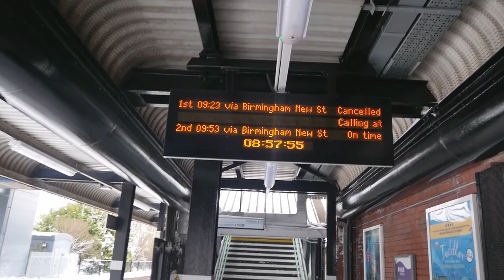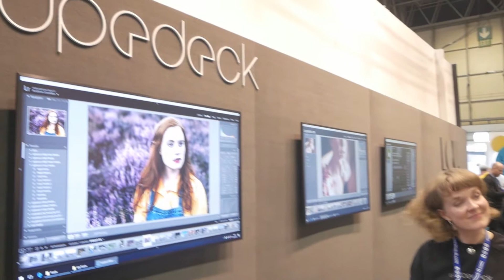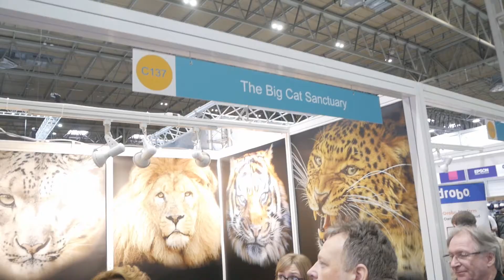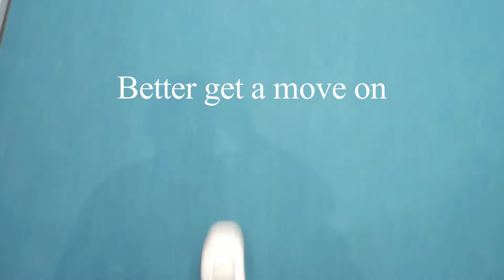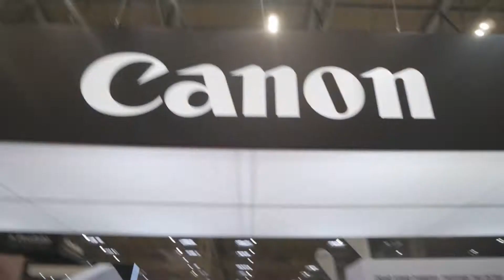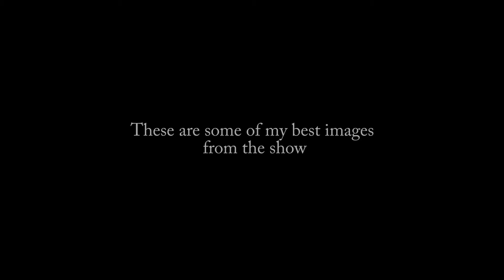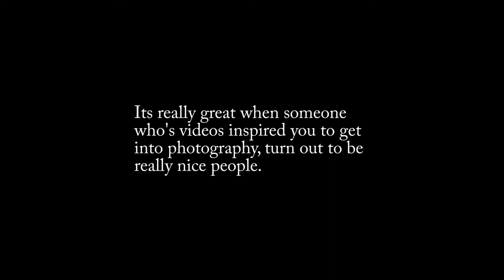The Photography Show 2018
The Photography Show returns to the NEC Birmingham for its fifth year. Full to the brim with everything a passionate photography enthusiast or a well-seasoned professional photographer could possibly dream of; including the latest technology from all the leading brands, demos of the latest kit,  I had such a great day. got to meet up with guys who's videos i have watched on YouTube. Even though they were presenting at the show, still took time out for a chat.